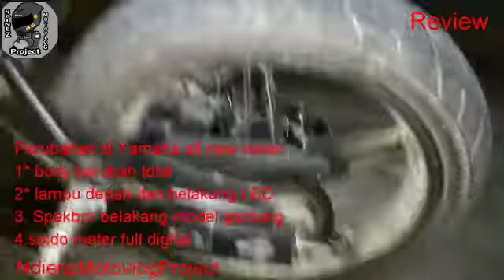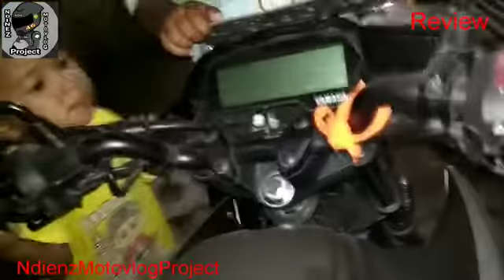Review singkat All new V-ixion 2018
Mesin tetep 150cc Perubahan di head lamp dan stop lamp Led